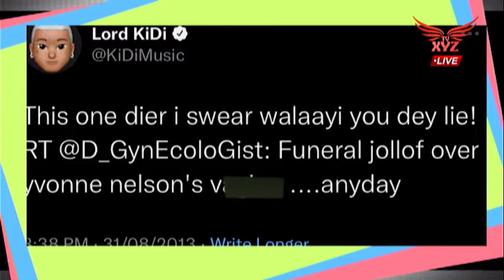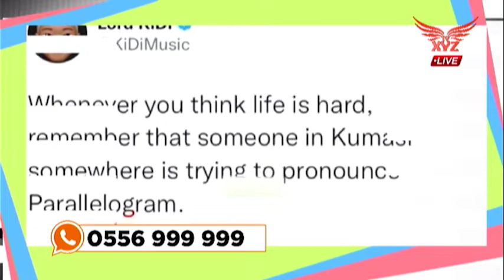Watch Xtrends: People Are Threatening Me After Reading My Old Tweets — KiDi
My mother Had Only One Best Friend Called ‘Yendo Wo’ — Daddy Lumba Explains ‘Yene Wo Sere Kwa’ Lyrics
This is your weekly Entertainment update with Afia Owusu on xzone